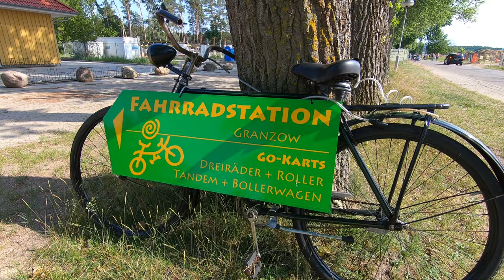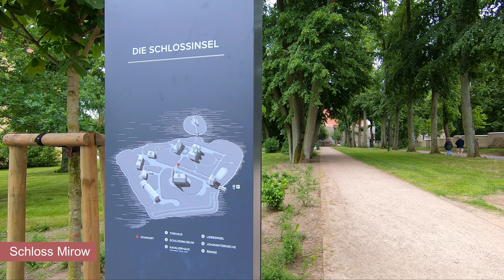Aktivitäten an der Mecklenburgischen Seenplatte | Little Discoveries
Anfang Juni waren wir neun Tage im Ferienpark Mirow an der Mecklenburgischen Seenplatte. In diesem Video zeigen wir euch einige Eindrücke von unseren Ausflügen rund um die Müritz und die kleine Seenplatte.